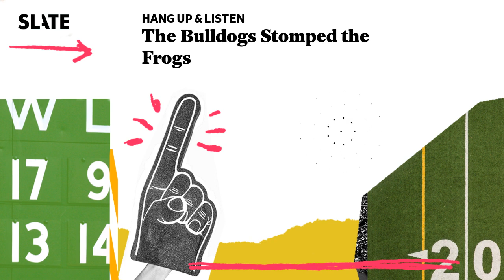The Bulldogs Stomped the Frogs | Hang Up and Listen Podcast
Joel Anderson, Stefan Fatsis, and Josh Levin talk about Georgia’s win over TCU in the college football title game. They also discuss Damar Hamlin’s remarkable recovery and how the NFL has tried to move on. Finally, they assess the Berhalter-Reyna rift that’s tearing apart U.S. men’s soccer.

Georgia-TCU (2:26): What it’s like to be on the wrong side of one of the biggest blowouts in sports history.

Hamlin (25:10): Watching pro football a week after the Bills safety’s near-death on the field.

U.S. soccer (48:59): The pettiness and sadness of a family dispute that’s gone public.

Afterball (1:07:20): Josh on a college basketball replay controversy.

Support Slate's independent journalism. Join Slate Plus (and unlock unlimited articles, ad-free listening, and bonus content)